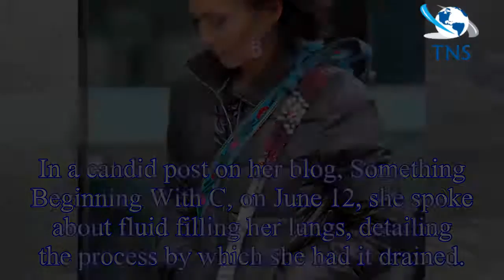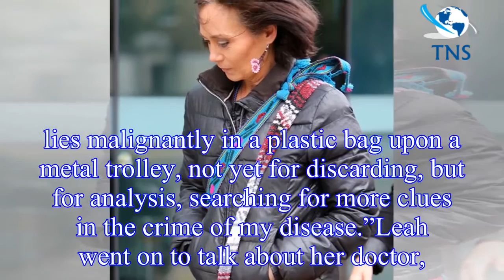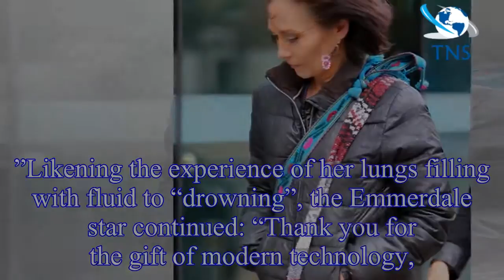Leah Bracknell health: ‘Drowning in my own water’ ex-Emmerdale star updates treatment blog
The 53-year-old star, who played Zoe Tate on the ITV soap from 1989 until 2005, was diagnosed with the terminal illness in October last year.
In a candid post on her blog, Something Beginning With C,